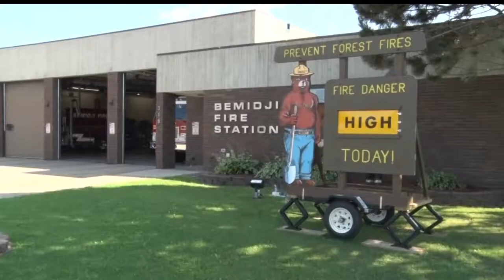Fire Danger High As Dry Conditions Contribute To Wildfires